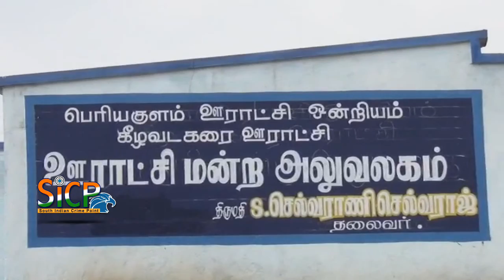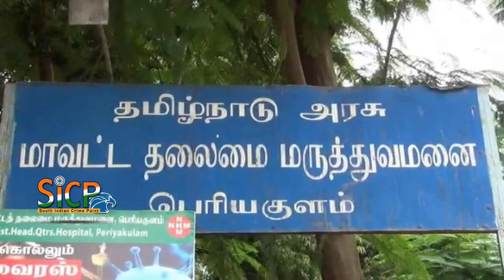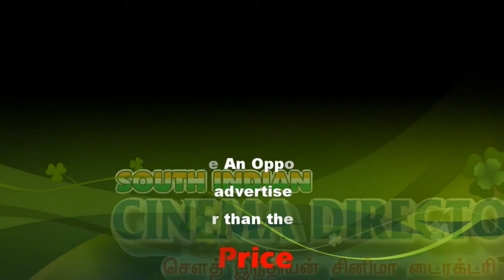The prevalence of dengue fever at Theni District Periyakulam Keezha Vadakarai | Sicp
Keelavadakarai is a Village in Periyakulam Block in Theni District of Tamil Nadu State, India. It is located 22 KM towards North from District head quarters Theni.

தேனி மாவட்டம் பெரியகுளம் கீழவடகரை பகுதியில் இருவர் டெங்கு காய்ச்சலால் பாதிப்பு மருத்துவமனையில் சிகிச்சை பொதுமக்கள் அச்சம்

தேனி மாவட்டம் பெரியகுளம் அருகே உள்ள கீழவடகரை ஊராட்சிக்கு உட்ப்பட்ட பகுதிகளான பெருமாள்புரம், ஸ்டேட்பேங்காலனி. உள்ளிட்ட பகுதிகளில் 10க்கும் மேற்பட்டோர் மர்ம காய்ச்சலால் பாதிக்கப்பட்டுள்ளணர். மேலும் மர்ம காய்ச்சலால் பாதிக்கப்ட்டவர்கள் பெரியகுளம் அரசு மாவட்ட தலைமை மருத்துவமணையில் சிகி;ச்சை பெற்று வருகிண்றனர். மேலும் மருத்துவமணையில் இரத்த பரிசோதணை செய்ததில் பெருமாள்புரத்தை சேர்ந்த ஈஸ்வரி மற்றும் ஸ்டேட்பேங்காலனியை சேர்ந்த பானு ஆகிய இருவருக்குமட டெங்கு காய்ச்சல் உறுதி செய்யப்ப்ட்டது. இந்நிலையில் கடந்த சில திணங்களாக மர்ம காய்ச்சல், மற்றும் டெங்கு காய்ச்சல் குறைந்திருந்த நிலையில் மீன்டும் பெரியகுளம் சுற்றுப்பகுதியில்; தற்ப்போது பரவிவரும் மர்மக்காய்ச்சலால் பொதுமக்களிடையே அச்சத்தை ஏற்படுத்தி உள்ளது.